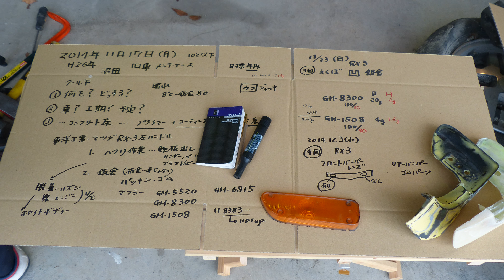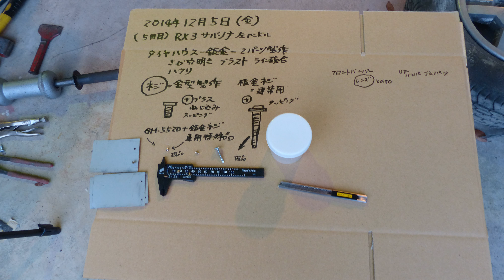16BL ウインカーレンズは、どうすんの?複製のする!!どの位?真空注型?マスターモデルは?材質は!!図面は!!誰が-どこで!!フリネルレンズをキズつけないで-溶解せず!!家庭用の**で、溶剤とか!!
20141205 FZ200T 165 1f1s
**関連サイト**
6BL ポリパテ-板金パテみたいに使う!!鈑金-板金-へこみ-えくぼ,サビを止めて=防錆と塗りやすく-肉やせしないでGM8300使用-GM-1508の混合-ハイブリッド!で!!!旧車-RX3レストア

クルマのレンズ、カスタム・ワンオフって・・自作したい!!
クールF特集サイトTOP

いつの日か、次世代のエポキシ接着補修剤をmade in japanで・・
フラッグシップ Genus ジーナス　GM-8300
次世代型接着補修剤-耐熱パテ-ハチサンまるまるTOP

金属用の強力接着剤-アルミから非鉄まで、構造用接着剤・冷熱ショック・ハクリに強いGM-5530エポキシ接着剤　特集サイトTOPへ

GM-6800-TOP

どんぐりコロコロの新種/エポキシ樹脂・・こんな感じで・・開発コード「どんぐりコロコロ-No.8」

透明エポキシレジン・エポキシ用の着色剤・・東急ハンズ・・各店にて・・販売しています

低粘度・厚肉注型・低発熱タイプ・GM-9050 透明エポキシ樹脂・・特集TOP頁

GM-7775 自分でゴム-劣化-欠損ゴムパーツのレストア製作は?
再生リストのタイトル[22 ゴム 自作 ワンオフ 士農工商 GM-7775 インサート成形 自作 加硫なし 流し込み 型取り レストア 旧車]
2BL ゴムの自作!!ゴムのレストア、自動車のゴム部品!!ワンオフどうする?2 開発コード名:士農工商GM-7775 型-加硫なしで自作ゴムしかも金属入り-どうする!!

GM-6815
GM-6815[非上市品] FRP-CFRPも発泡スチロール-カネライトもバッチリ!!
再生リスト 2
1 自作 ワンオフ オールドカー FRP CFRP 軽自動車 GM-6815 カネライト
31BL gm6815はFRP-CFRP-発泡スチロール-カネライトetcのコーティング-表面強化、アルミ-金属接着-耐衝撃からはがれ-割れにくい靭性-可撓性
2 車 自動車 クルマ レストア 修理 ワンオフ GM-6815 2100 白パテ クールF
ワンオフの車製作は・・FRP-CFRPに染み込んで-強化-板金に耐はく離接着して
ガソリンタンクの修理可能なGM-6800とGM-1508のふたつの性能-特性を持ち合わせないと!!

47BL BlennyMOV8 GM 6815 8秒-再生リスト1〜31-アノテーション[メモ-注釈-ラベル-吹き出し]
50BL GM-6815playlist20141110 スライド1f10s[再生リスト1〜31]と[アノテーション=テキスト-注釈-メモ-スポットライト-吹き出し]リンク貼り-展開閲覧へ